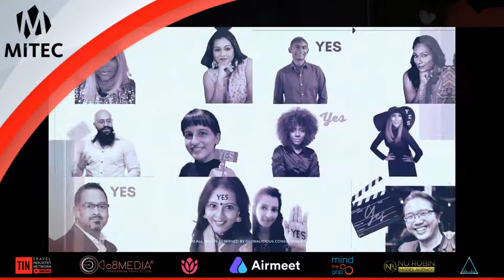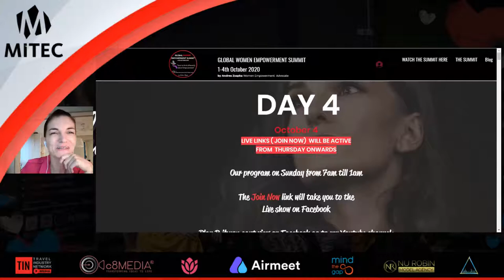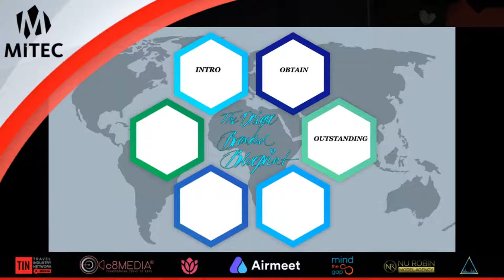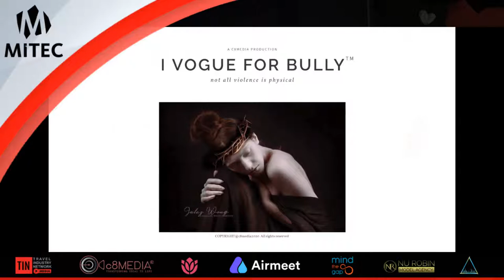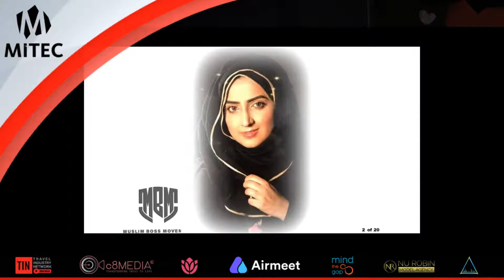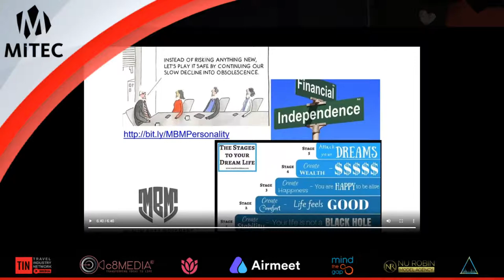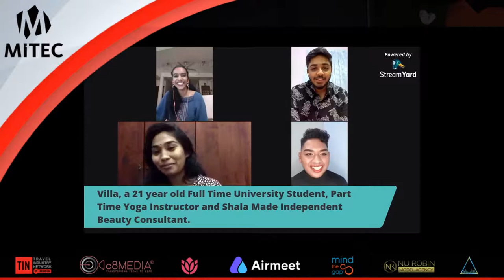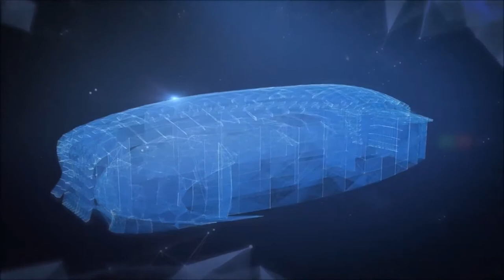Get to know our experts warm up Global Empowerment Summit 2020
Get to know the concept of the Global Women Empowerments Summit and our experts  Pauline Crawford-Omps CEO Corporate Heart Int | Author | International Speaker | Ambassador of Magical Conversations  Adriana DVORÁ​ Owner, Luanzza LTD. ( International Trading ) Fashion Designer, Empowerment coach, and Céleste Reumert Refn 🛡⚖Public Speaker 🎤Author AWARD-WINNING Trademark Specialist Helping Ambitious Entrepreneurial People Protect Their Highly Valuable Work!

Global Empowerment Summit 2020